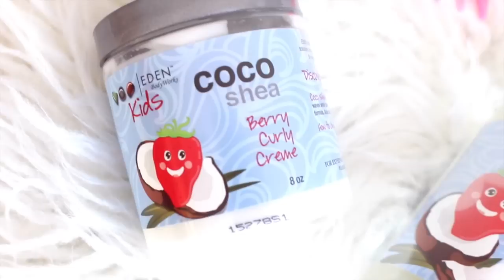HOW TO STYLE A 'FRO HAWK with Eden BodyWorks Kids | Yolanda Renee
In this video I show you how to style Skylar's signature style, a 'fro hawk. This tutorial is styling only. We of course set her hair the night before with perm rods. I use the same technique as my own. The parting of each ponytail is pretty simple as well and each was secured with a goody hair band. We used the Eden BodyWorks Kids collection which is available at Sally's. The night before we dampened Sky's hair with the detangling spray first, then we used the curly creme from root to tip. We did two strand twists and then secured the loose ends with the gray perm rods. To see what's next...continue watching the tutorial.

ANNOUNCEMENT: If you are in the ATL area, I will be at the World Natural Hair Show with Eden BodyWork. Like really low! Hope to see you there,

PRODUCT USED

1 EDEN BODYWORKS KIDS DETANGLING SPRAY

2 EDEN BODYWORKS KIDS BERRY CURLY CREME

3 CREME OF NATURE PERFECT EDGES

6 GOODY HAIR BANDS